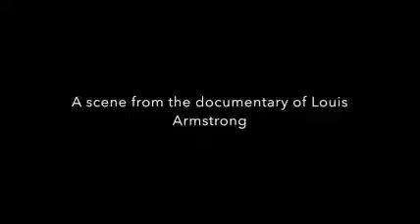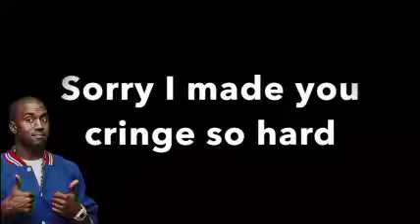Louis Armstrong Movie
I made this video for history and everyone insisted I post it even though I didn't make it for YouTube. I never intended to post this but here it is!